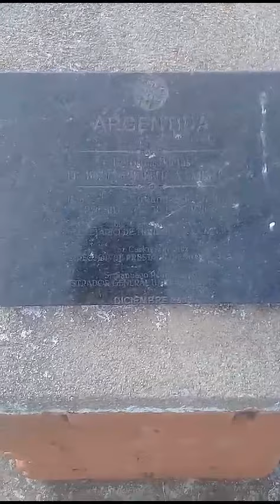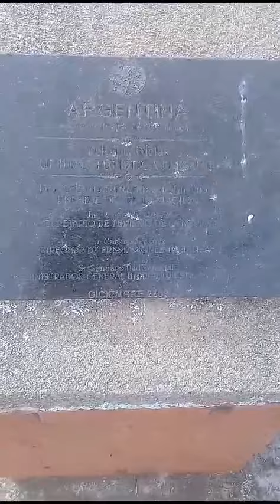¿QUIÉN REINAUGURÓ LAS PILETAS DE EMBALSE DE TURISMO SOCIAL? LA PLACA LO DICE